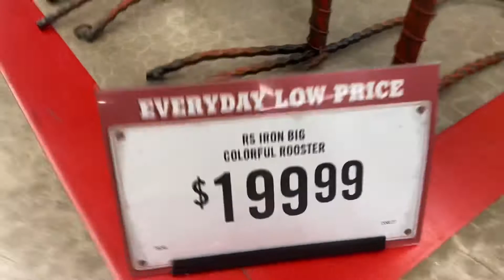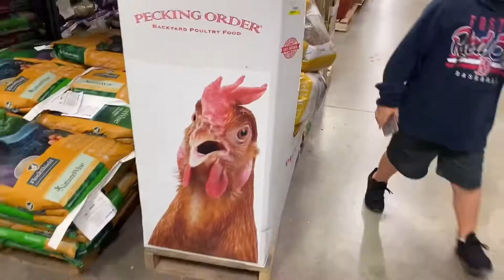Touching my Cock!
Kylee now has a goat. I had some fun with Cade in Atwood’s and Tractor Supply. It’s a good video. I hope you enjoy!

Intro Music: DDG & OG Parker - Hood Melody ft. YoungBoy Never Broke Again